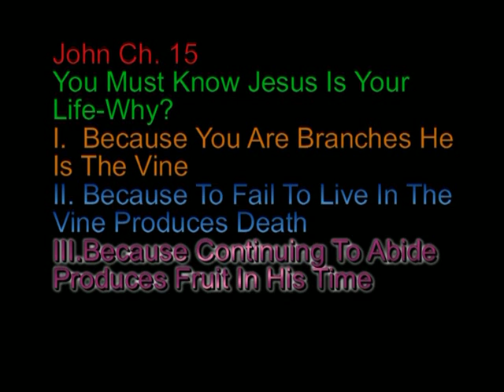John Chapter 15:1-19: NT Survey: Know The Scripture Ministries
Pastor Randall Pugh continues his study through the New Testament.
To contact Pastor Randall Pugh please call him at

Pastor Randall Pugh
34 Kennedy Road Anx

Know the Scripture Ministries is a work of
Pastor Randall Pugh and Pastor Timothy Robert Pugh

Pastor Timothy Robert Pugh is a missionary from the USA
working in Brasil. His supporting church is
Northside Baptist Church in Dade City, Florida.

Please contact Pastor Aaron Adams or Pastor Davy Singleton
if you have any questions about the Pugh Family in Brasil

The Pugh´s ministry in Brasil is also connected with
New Jerusalem Baptist Church in Campo Grande, MS Brasil.

Skype us at
TimothyandVirginia

Jesus in languages:
Xesús, Jésus de Nazareth, Jeesus, Hesus, Jezus (Christus), Jesus fra Nazaret, Kristus,
Исус, Ісус, أ. يسوع, المسيح